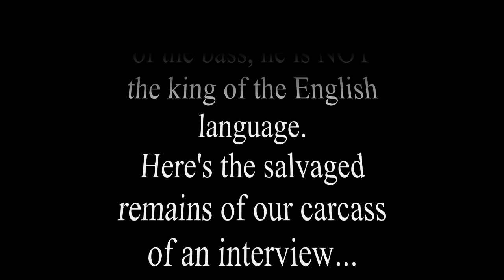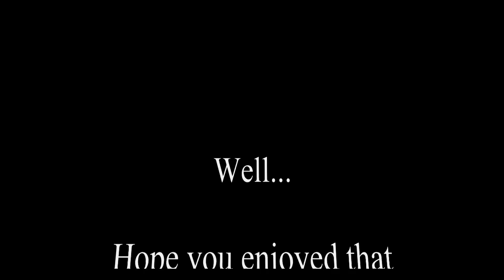TERRORIZER ATTEMPT TO INTERVIEW OPETH'S MARTIN MENDEZ @ DOWNLOAD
We say attempt, we mean 'attempt'. Killswitch Engage had just started playing the main stage, the crashing of bass and reverbed crooning pummeling us from every direction, and buddy boy Mendez did not speak good English. And is partially deaf. In one ear. The one we were speaking into.

While our Swedish is Hardly any better,  this one comes with a disclaimer. Edited to the MAX y'all...Jenn Selby interviews...